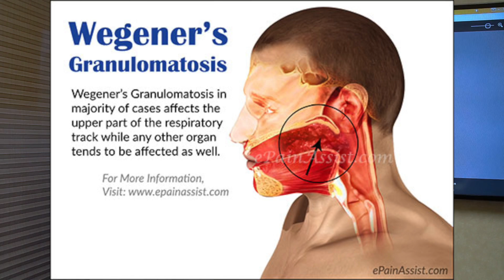Rare Gum Condition (Strawberry Gingivitis)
This is a very unusual case where the gum tissue looks like strawberries. This condition is a symptom of a very serious vascular disease called Wegener's Granulomatosis. This disease can be fatal if not caught early. Also, the patient may not be aware of symptoms unless they are visible in the mouth. There are many diseases that manifest themselves in the oral cavity such as Leukemia and Anemia.

The dentist can detect a major disease first because it may manifest in the mouth. This disease can be treated if caught early.

If you are a new patient, we require that a $25 deposit be made prior to your appointment in order to reserve your time.

Instagram The information contained in the multimedia content (“Video Content”) has been made available for informational and educational purposes only. Joseph R. Nemeth, DDS & Associates does not make any representation or warranties with respect to the accuracy, applicability, fitness, or completeness of the Video Content. Joseph R. Nemeth, DDS & Associates does not warrant the performance, effectiveness or applicability of any sites listed or linked to in any Video Content. The Video Content is not intended to be a substitute for professional medical advice, diagnosis, or treatment. Always seek the advice of your physician or other qualified health provider with any questions you may have regarding a medical condition. Never disregard professional medical advice or delay in seeking it because of something you have read or seen on the Site. Joseph R. Nemeth, DDS & Associates hereby disclaims any and all liability to any party for any direct, indirect, implied, punitive, special, incidental or other consequential damages arising directly or indirectly from any use of the Video Content, which is provided as is, and without warranties.